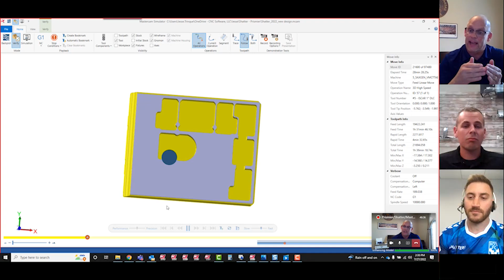Unboxing Video Series | Shatter BattleBots Chassis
In collaboration with @iscarweb, @haasautomation, and @prismierllc3140,  we machined this unique chassis out of a single piece of aluminum billet.

Thanks to ISCAR's revolutionary 3/4'' CHATTERFREE diamond light coating tool, we achieved unprecedented material removal rates, at times, over 100 cubic inches per minute!